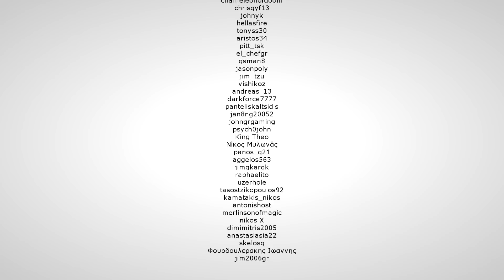Επεκτεινόμαστε πάνω στη θάλασσα! Elemental ARK E11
Στο σημερινό επεισόδιο επεκτείνουμε το νέο σπίτι πάνω στη θάλασσα.